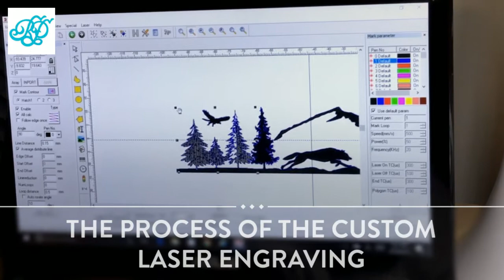The Process of the Custom Laser Engraving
Discover for yourself unique and masculine qualities of Tungsten Carbide Wedding Bands and Fashion Rings. Tungsten is the hardest metal in the planet, which became preferred Wedding Ring option for men, women and couples alike.
Tungsten jewelry is making a revolution in the jewelry industry by introducing to the world market unique types of designs, tungsten carbide jewelry such as Tungsten Wedding bands, Engagement Rings.
Tungsten Carbide Rings are perfect for Wedding Bands, Tungsten Engagement Rings, or luxury style Tungsten Jewelry. The modern and stylish Tungsten jewelry with the Inside Engraving makes it special and unique for every couple. The Tungsten Carbide Band personifies a love long as eternity.
The Tungsten Carbide Band is ring designed for the special occasions, such as Wedding or Anniversary.

What does Tungsten mean?

Tungsten was discovered in the Swedish province Dalecarlia. The first person who mentioned the mineral was Axel Frederik Cronstedt. A name of “tungsten” came from the two Swedish words “tung,” which means heavy and “sten,” which means stone. As hard and rare metal, tungsten is found naturally on Earth only in chemical compounds. In 1783, it was first isolated as a metal and its important ores include scheelite and wolframite.
The Tungsten carbide is a high quality strong, temperature resistant, corrosion-resistant metal used in the creation of the spacecraft and as a ballast in race cars such as NASCAR and Formula One.
It is ten times harder than 18k Gold, five times harder than Steel, and four times harder than Titanium. In short, it is the hardest metal on Earth.
Today, Tungsten Jewelry is a new fashion trend, which is popular especially among the young professionals in the United States.

All Tungsten Carbide Wedding Band backed by a Lifetime Guarantee that cover accidental damage. For this reason, they are the most popular choice for practical and stylish couples all over the world.